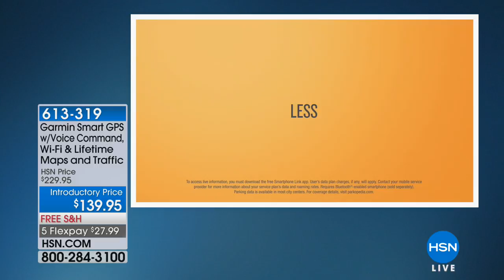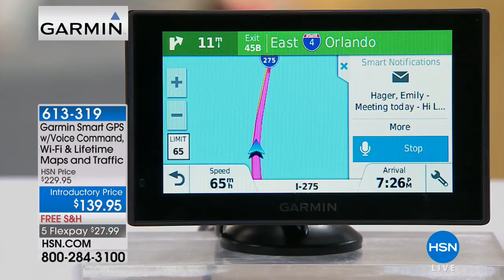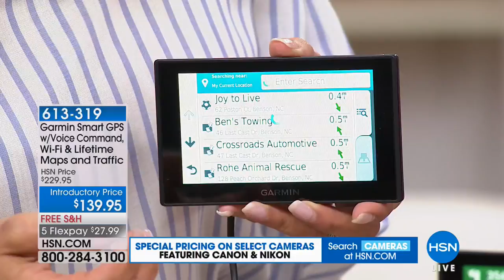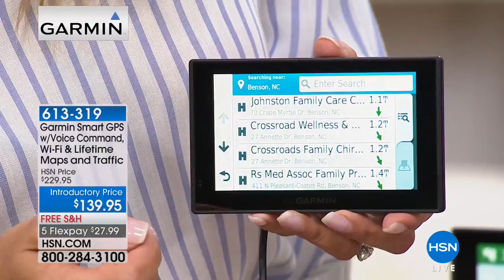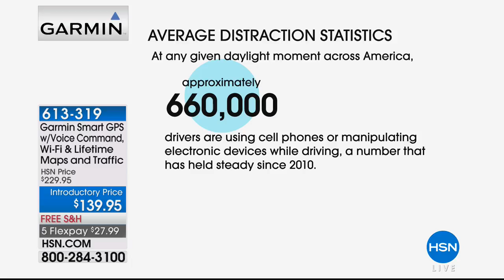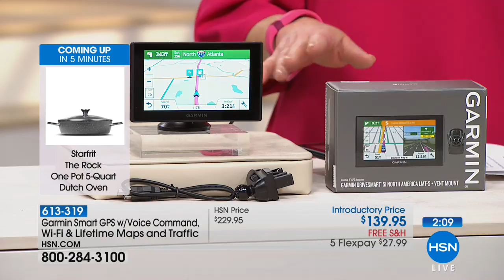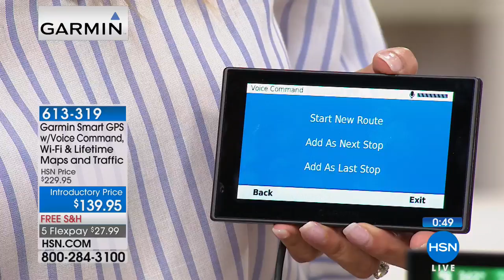Garmin Smart GPS w/Voice Command, WiFi Lifetime Maps a...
Garmin Smart GPS w/Voice Command, WiFi   Lifetime Maps and Traffic
Keep your eyes on the road and your hands on the wheel for distractionfree driving. This Garmin GPS does so much more than...